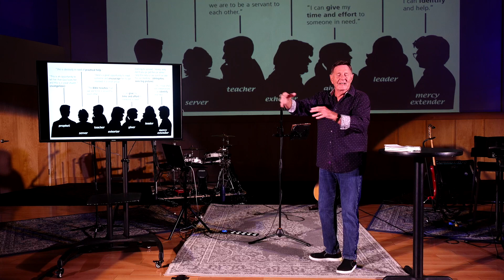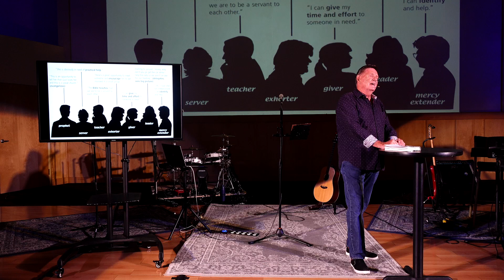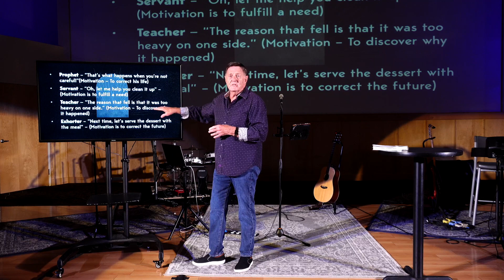Gifted / Week 4 - Gifts of the Spirit / Tom Allen